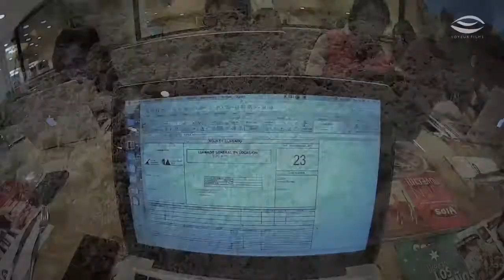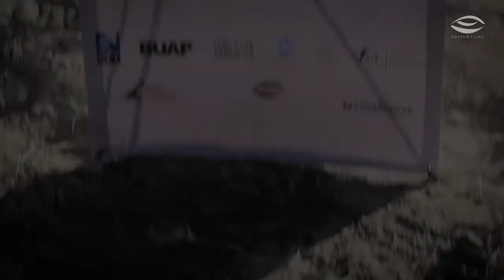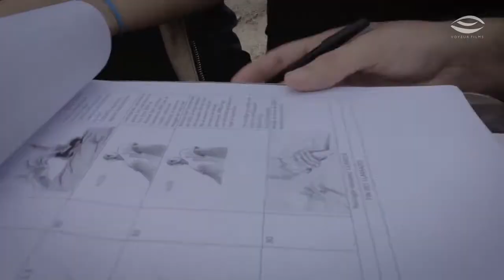Detrás de cámaras cortometraje Desaparecido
Cortometraje producido por IMCINE y Voyeur Films
Escrito y Dirigido por Carlos Trujano
Nominado a la Diosa de Plata 2017, a 9 Premios Pantalla de Cristal
Selección Oficial en más de diez Festivales y muestras de cine en México, Italia, España, Canadá y Argentina.